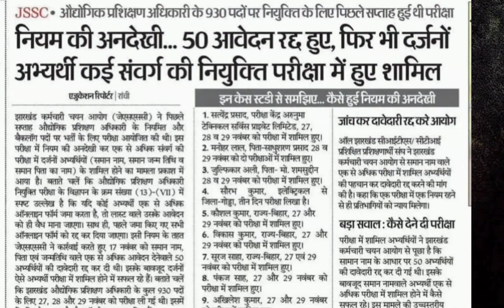JSSC CITS Exam 2023 :Jharkhand ITI Instructor Recruitment | Controversy | Allegations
JSSC, JSSC ITI Instructor Exam, Jharkhand CITS Exam 2023, Scandal, Cheating Allegations, Exam Cancellation, Investigation, Diploma Level Competition, Jharkhand CITS Trained Trainees' Association, Exam Setting, Complaint, Audio Clip, Government Examination, Corruption, Cheating Scandal, Jharkhand News, Jharkhand Update, JSSC: औद्योगिक प्रशिक्षण अधिकारी प्रतियोगिता परीक्षा,
झारखंड आईटीआई प्रशिक्षक 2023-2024 JSSC JITOCE, Jharkhand ITI Instructor Vacancy 2023 Apply Online, जेएसएससी आईटीआई प्रशिक्षण अधिकारी भर्ती 2023
Jharkhand ITI Instructor Recruitment 2023
JSSC JITOCE 2023
JSSC: औद्योगिक प्रशिक्षण अधिकारी प्रतियोगिता परीक्षा
JSSC CGL Admit Card 2023 (Direct Link) JGGLCCE Hall Ticket @jssc.nic.in
JSSC PGT Response Sheet Released
JSSC CGL 2023 exam dates out
Govt Exam Calendar for July 2022: Check UGC NET, REET, SSC MTS/Havaldar, RRB NTPC, UPSC CMS, DSSSB TGT Exam Dates
झारखंड कर्मचारी चयन आयोग
परीक्षा विवाद
समान नाम वाले अभ्यर्थियों
दावेदारी रद्द
आंदोलन
छात्रों का विरोध
झारखंड सीआईटीएस
सोशल मीडिया आंदोलन
सीएम हेमंत सोरेन
छात्र संघ
Jharkhand Staff Selection Commission (JSSC)
Exam controversy
Unfair disqualifications
Similar names in exam
Candidate protests
Social media impact
JSSC exam calendar
Hemant Soren
Protest hashtags
Exam irregularities
Explore the JSSC exam controversy involving disqualification of 50 candidates with similar names. Candidates demand a thorough investigation into the matter. Get insights on the ongoing protests and the impact on social media. Stay updated with the latest developments.